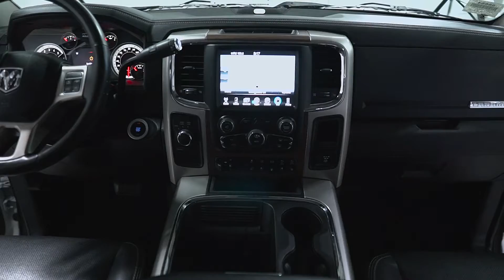S6554 2017 Ram 2500 White